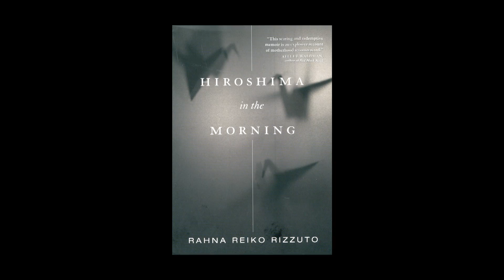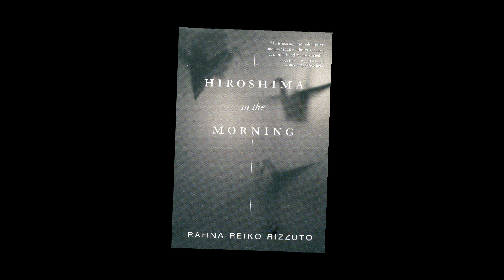One to One: Rahna Reiko Rizzuto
Sheryl welcomes the writer Rahna Reiko Rizzuto to the program in this episode. Her first novel, "Why She Left Us," won an American Book Award in 2000. On the faculty of Goddard College, she works with students in the creative writing program and was one of the nominees for the National Book Critics Circle Award for her most recent book, "Hiroshima in the Morning." It's just been published by The Feminist Press

Journalist Sheryl McCarthy talks with newsmakers about their sources of inspiration. She has private conversations about public affairs issues with the people who report on them and those who ARE the story. The subjects range from global warming issues to domestic ones.